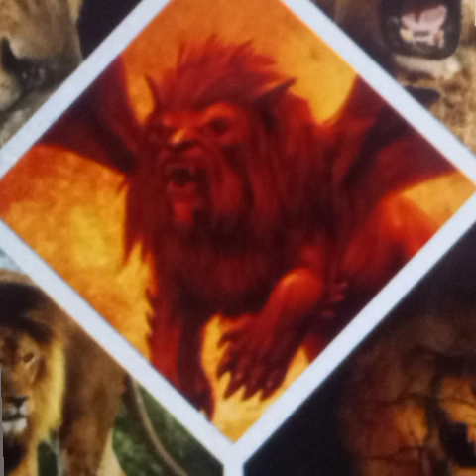Devil as a roaring seeking whom he may devour